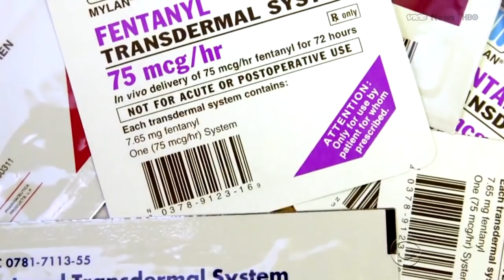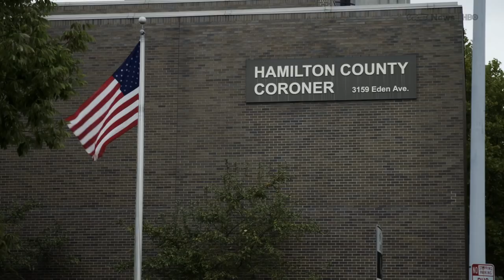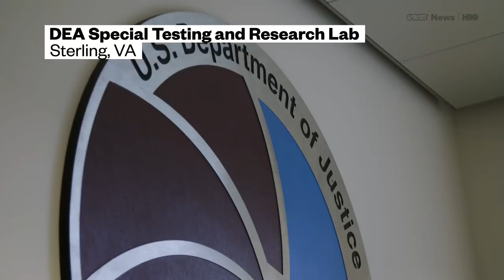Ultra-Potent Synthetic Heroin Is Spreading Across America (HBO)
Overdoses from heroin and other opioids now kill an average of 78 Americans every day. VICE News correspondent Dexter Thomas looked at the growing risks of synthetic opioids by visiting an Ohio county that’s been experiencing an average of 20 to 25 overdoses a day.

The Harris County coroner told him the recent overdose spike is likely attributable to carfentanil, a veterinary drug used in elephant tranquilizers. And a DEA chemist said the synthetic opioid is so potent that 2 milligrams could kill 100 people.

But a Cincinnati heroin addict said he’s willing to risk exposure to carfentanil, which dealers are using to cut heroin. “It worries me a lot, you know, knowing that it’s out there,” Brandon Harris said. “[But] as an addict, it’s worth the risk.”

The DEA confirms carfentanil use is spreading and has been found in six states so far.